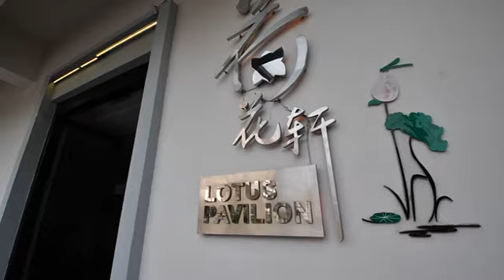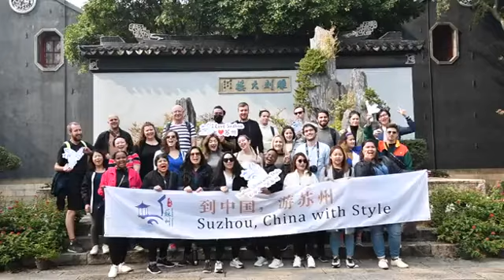Suzhou, China With Style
Take a tour of Suzhou through the eyes of Shanghai-based international explorers and learn the SecretsOfSuzhou.